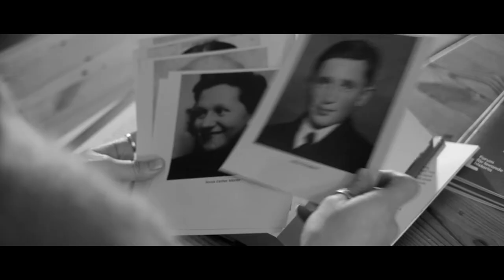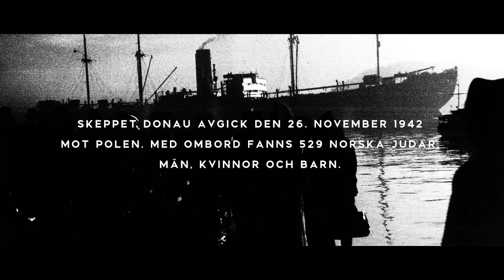Voksenåsen 2022 års stipendium av Micael Bindefelds stiftelse till Förintelsens minne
Stiftelsens motivering lyder:
2022 års stipendium tilldelas Anna Florén, programchef på Voksenåsen för hennes arbete
med utbildning och hågkomstresor till Förintelsens minnesplatser i Norge.

Stipendiet bidrar till att uppmärksamma Förintelsens autentiska minnesplatser i vårt grannland och möjliggör för svenska skolungdomar att lära sig om konsekvenserna av antisemitism. När historien kommer så nära intill, blir den en ofrånkomlig del även av oss.
På detta sätt bidrar Voksenåsens projekt till att hålla minnet av Förintelsen vid liv.